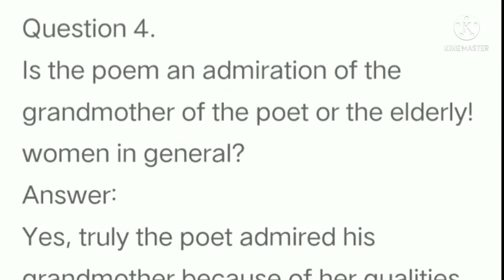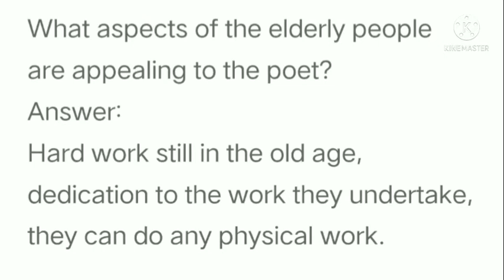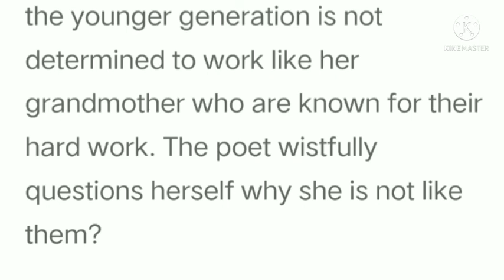Lineage Poem Class 5 English Question and answers ,summary, notes Kseeb solutions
for more lessons check the playlist of my channel